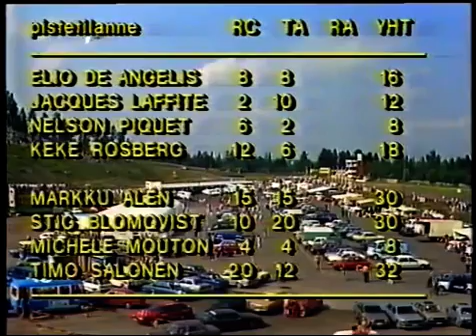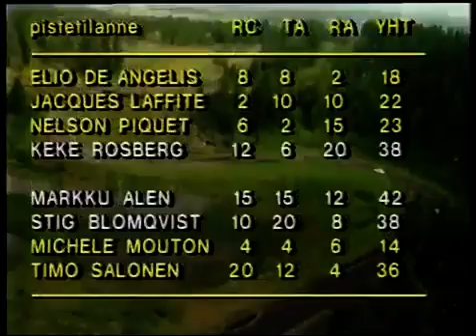Tähtien kisat Ahvenisto 1985 - Kooste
Yleisöä paikalla noin 45 000. Paikalla kuljettajista muun muassa, Keke Rosberg, Timo Salonen, Juha Kankkunen, Markku Alen, Michele Mouton, jacques laffitte, Nelson Piquet, Stig Blomqvist, Elio De Angelis ja Henri Toivonen.